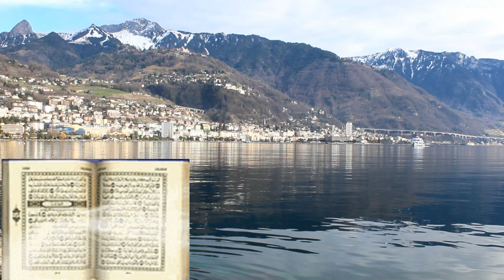القران الكريم من سورةالمائدة و سورة يوسف القارىء سردار كريم سبحان الله صوت جميل